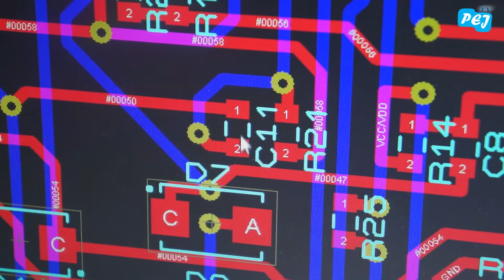Cara Menyolder Komponen SMD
Komponen SMD adalah part yang berukuran kecil dan dapat meringkas rangkaian sehingga tidak terlalu besar. Terdapat berbagai jenis ukuran, kali ini kami akan membagikan cara untuk menyolder komponen IC SOP8 dan chip cpasitor dengan packaging 0805 menggunakan tenol pasta dan tenol 0,3mm